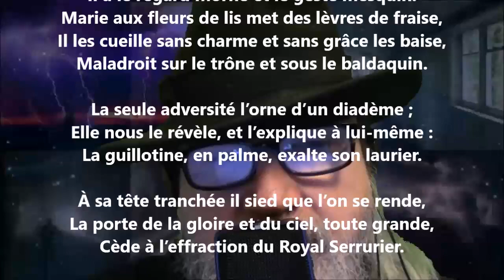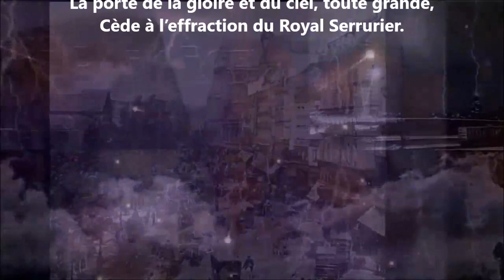Disgracieux, balourd, malhabile, taquin - Robert de Montesquiou lu par Yvon Jean